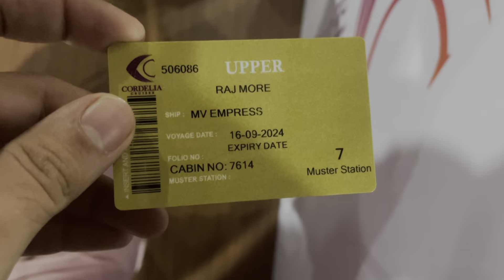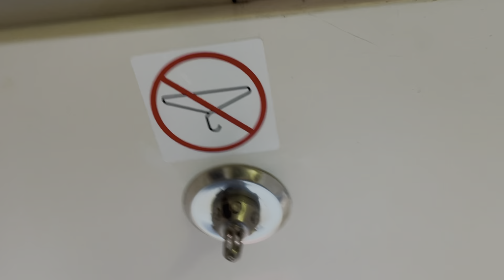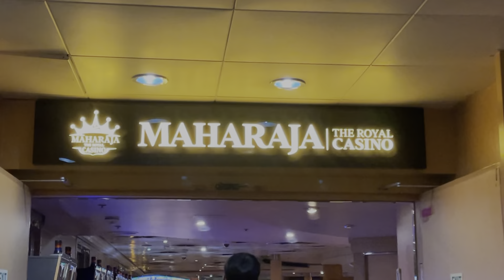CORDELIA CRUISE SHOOTING VLOG | Navari mile hitlerla | Part 1